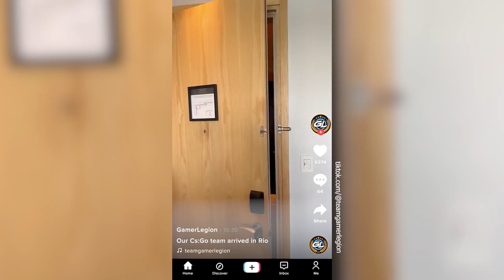FIRST TIME CSGO MAJOR | GAMERLEGION AT RIOMAJOR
► The best CS:GO teams in the world, fanatical fans from Brazil - and GamerLegion, who are afraid of nothing. From Media Day to a stage match vs. Furia - get a deep look into the journey to RIOMAJOR with @siuhy, @iMecsgo, acoR, isak, Keoz, ash and Munstur!

00:00 Arrival
05:35 Media Day
08:43 Game 1 vs. 9Z
14:14 Game 2 vs. Vitality
20:35 Game 3 vs. Bad News Eagles
28:36 Game 4 vs. Furia
40:17 Game 5 vs. Cloud9

► Check out the socials of the team!